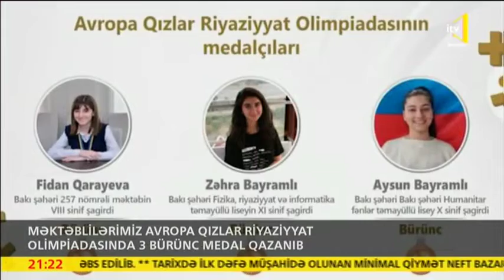Avropa Qızlar Riyaziyyat Olimpiadasından 3 medal